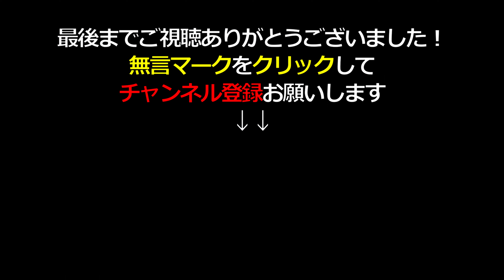【東京ドライブ映像】4K■「環状七号線」ドライブ～板橋本町付近～新浦安駅近辺まで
「環七ドライブ風景🚗」

今回は仕事で東京に戻っている時に撮影した、環七ドライブ映像になります😀私の実家～板橋区をスタートして、環七を江戸川区方面へ走行する映像になります。

本当は環七だけを利用して行く予定だったんですが、思ったよりも渋滞していたので、途中脇道にそれています。ご了承下さい🙇

その他は、基本的には環七を使って走っています♪
板橋区～足立区～葛飾区～江戸川区の環七沿いの街並みがわかるんじゃないでしょうか？

東京に来た事が無い人にとっては、余り馴染みのない道かもしれませんが、「環七は東京都大田区平和島を基点に、目黒区、世田谷区、杉並区、練馬区、北区、足立区、葛飾区などを経由して江戸川区臨海町に至る主要地方道」となっています！！

良ければ東京の道路状況や、街並みがわかると思うので最後までご覧ください😀

"Kannana Drive Scenery 🚗"

This time, it will be the Kannana drive video taken when I was returning to Tokyo for work 😀 It will be the video that starts from my parents' house-Itabashi Ward and runs Kannana toward Edogawa Ward.

Actually, I was planning to use only Kannana, but it was more congested than I expected, so I turned to a side road on the way. Please understand 🙇

Others are basically running using Kannana ♪
You can see the cityscape along Kannana in Itabashi-ku, Adachi-ku, Katsushika-ku, and Edogawa-ku.

For those who have never been to Tokyo, it may not be a familiar road, but "Kanshichi is based on Heiwajima, Ota-ku, Tokyo, Meguro-ku, Setagaya-ku, Suginami-ku, Nerima-ku, Kita-ku, It is a major local road leading to Edogawa Ward Seaside Town via Adachi Ward and Katsushika Ward! !!

If you like, you can see the road conditions and cityscape of Tokyo, so please have a look until the end 😀

※動画の映像はすべてオリジナルで、私がロケ地で撮影と録音したものです。動画の一部であっても無断での使用は禁止しています。